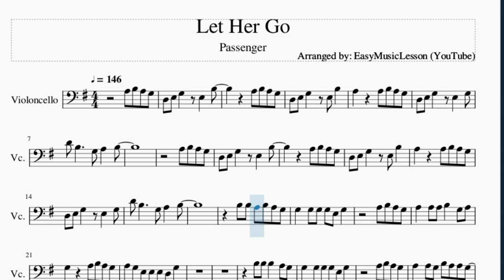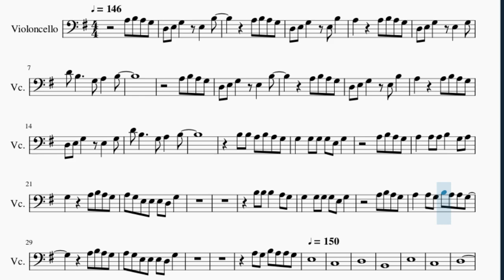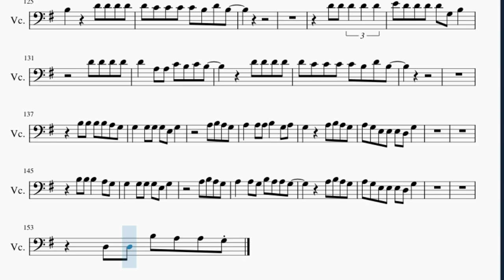Cello Sheet Music: How to play Let Her Go by Passenger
Here is a sheet music/tab video on the song Let Her Go by Passenger on the cello. A cello sheet music arrangement which is transposed to notes that are easily played by cello, for the song Let Her Go by Passenger.

EasyCelloLesson teaches you to play the your favorite instrument, through well-arranged sheet music so that you too can learn how to play Let Her Go by Passenger on the cello as fast as you can. A cello sheet music with backing tracks to help your play the song better.

Chords of Cello arrangement:
C Maj   D Maj   E Min   D Maj   C Maj   D Maj   E Min   D Maj
C Maj   G Maj   D Maj   E Min   C Maj   G Maj   D Maj   C Maj
D Maj   B Min   E Min   C Maj   D Maj   D Maj   E Min   C Maj
D Maj   B Min   E Min   C Maj   D Maj   D Maj   C Maj   G Maj
D Maj   E Min   C Maj   G Maj   D Maj   D Maj   C Maj   G Maj
D Maj   E Min   C Maj   G Maj   D Maj   D Maj   E Min   C Maj
D Maj   E Min   C Maj   G Maj   D Maj

Melody notes of Cello:
A3 B3 A3 G3 D3 E3 G3   E3   B3
D3 E3 G3   E3 B3
A3     A3 B3 A3 G3
D3 E3 G3   E3   G3
D4 B3     G3 A3   B3
A3 B3 A3 G3
B3 B3 A3 B3 A3 G3
G3   G3 G3 G3 E3 G3
A3   A3 A3 B3   G3 A3
G3     A3 B3 A3 G3
A3 G3 E3 E3 E3 D3 G3
B3 B3 B3   A3 G3
A3   A3 G3 B3 A3 A3 G3
A3 G3 B3 A3 A3 G3
E3               C3
D3
B2
E3
C3
D3
B3 B3
B3 B3 B3 A3 G3 G3 G3
C4 B3   B3   A3
A3 A3 G3 F#3   F#3
D3 B3 A3   G3     E3
E3 B3     A3 G3   E3
C4 B3   B3   A3   A3
A3 G3 F#3   F#3     B3
B3 B3 B3 B3     G3
A3 G3 G3   G3 G3 G3 E3
G3         A3 B3
A3 G3 A3   A3 A3 B3
G3 A3 G3     A3 B3
A3 G3 A3 G3 E3 E3 E3 D3 G3
G3 G3   G3 G3 G3 E3 G3
B3
B3 B3 B3 B3 A3 G3 G3 G3
C4 B3   B3
A3   A3   G3 F#3 F#3 F#3
D3 B3 A3   G3
E3 E3 B3     A3 G3
E3
D4 D4 D4 D4 D4
D4 D4 C4   B3 C4
E3 E4 D4 D4 D4   A3
A3 G3 A3 B3   B3
B3 B3 A3 B3   B3   E3 E3
B3     A3 G3   E3
B3 B3
B3 B3 A3 G3 G3   G3 G3 G3
E3 G3         A3
B3 A3 G3 A3   A3 A3 B3
G3 A3 G3     A3
B3 A3 G3 A3 G3 E3 E3 E3
D3 G3
D4 D4 D4
C4 B3 C4   C4 C4 C4 B3
D4 B3       D4 D4 D4
D4 D4   A3 A3 A3 B3 C4
B3       A3 B3 A3
G3 A3 G3 E3 E3 E3 G3 B3
A3 G3
G3 A3 B3 A3 B3
B3       A3 B3 C4
B3   F#3
A3 A3 B3 A3 B3   B3
D3
D4 D4 D4 D4 E4 D4 B3
C4
D4
E4
D4       B3 A3 E3
F#3 G3 E3 F#3
G3 F#3 G3 A3 B3 C4 D4
D4
D4 D4 D4 C4 B3 C4   C4
C4 C4 B3 D4
D4 D4 D4 D4 D4   A3 A3
C4 B3 D4 B3
D4 D4 D4
D4 D4 E4 D4 D4 D4 D4
G3 B3         D4
D4 D4 D4 D4   A3 A3 C4 B3
C4 B3